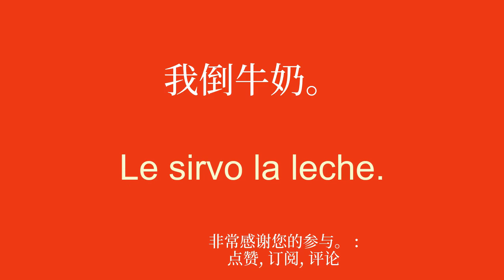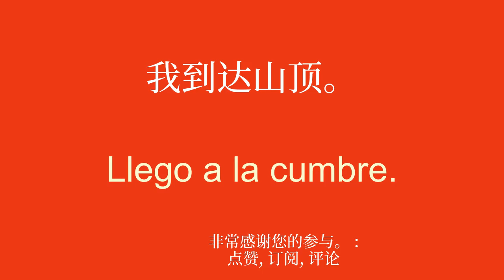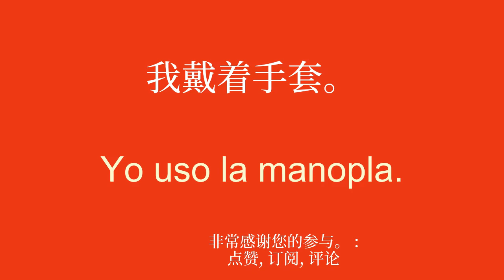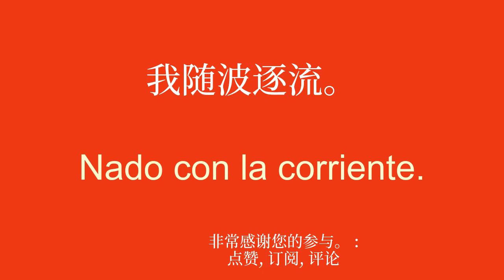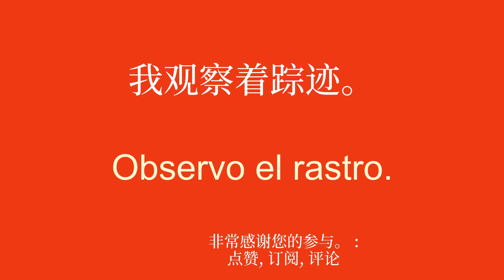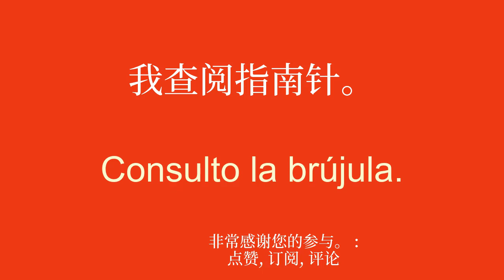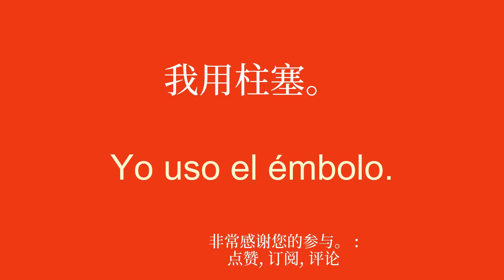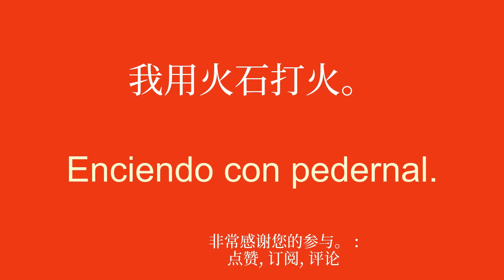为初学者学习西班牙语。